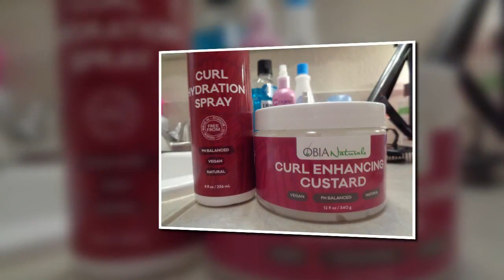DRY WASH AND GO UPDO USING OBIA NATURALS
WELCOME TO THE REALMCCOY411 NATURAL HAIR JOURNEY!  I WILL SHOW YOU HOW TO MAKE YOUR NATURAL HAIR HEALTHY AND ALSO HOW TO RETAIN LENGTH! I REVIEW PRODUCTS THAT I USE AND I GIVE MY HONEST OPINION.